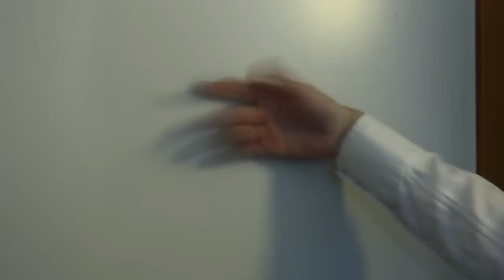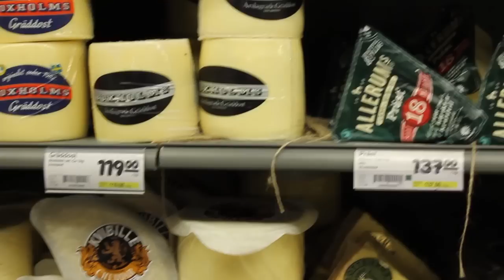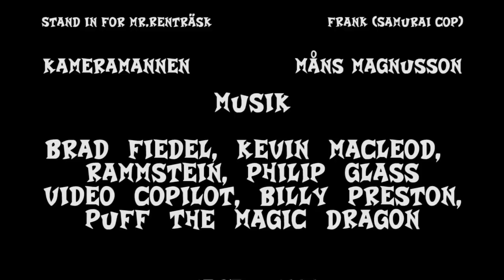Norrland Meal Time II - Ölsilgryta (utan öl)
"Double the Norrlännings, double the mayhem."

Efter gycklet "Epic Ananas Meal", som hade premiär i höstas, kändes det som intresset för norrländsk kökskonst varit på uppswing. Med detta i åtanke har allas vår Per Renträsk försökt att laga nya, innovativa maträtter; tyvärr utan större framgång.

Allt ändras dock när han möter en främling. En främling som kom att bli hans bästa vän...